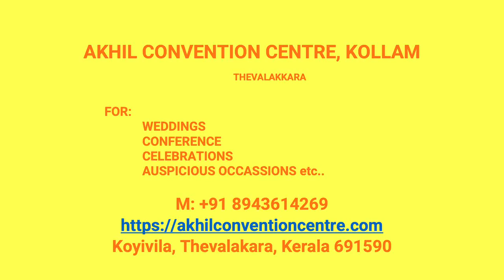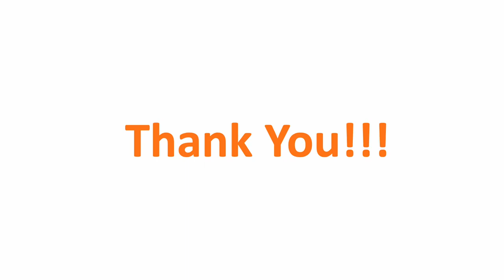Kalyana Mandapam Chemmanthoor Kollam